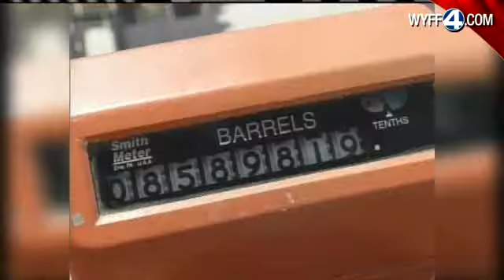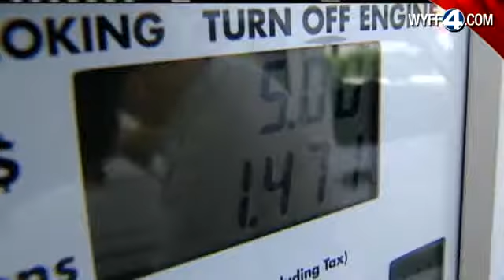Drivers Find Relief At Gas Pump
Prices at the pump are dropping.